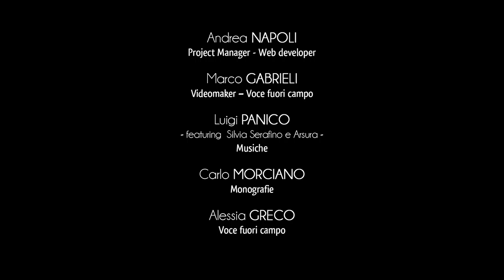Stadt Sternatia - Einführung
Das Land von Sternatia ist reich an Farben und Gerüche des Mittelmeers.
Eine ländliche Landschaft, die die Zähigkeit der Menschen vom Süden beweist, Männer und Frauen, die im Laufe der Jahrhunderte eine schroffe Erde verändert haben, um sie reich und fruchtbar Weizen und Oliven zu machen.
Die Geschichte der alten landwirtschaftlichen Gesellschaft belebt in der Architektur der Masserien, typische ländliche Gebäude, die in der Vergangenheit echten Produktionszentren darstellten.